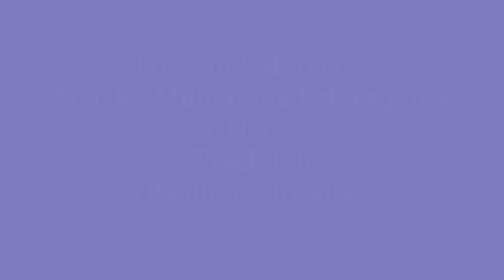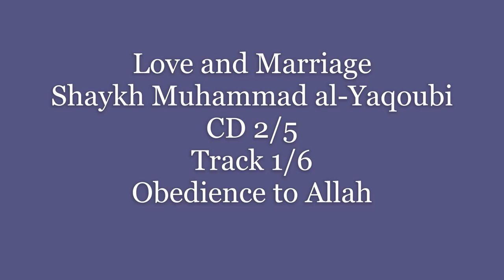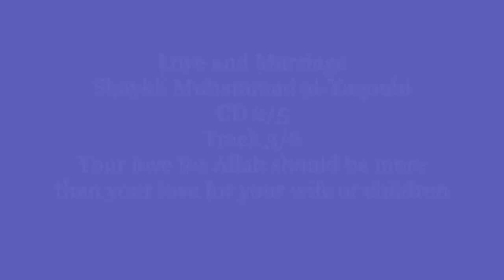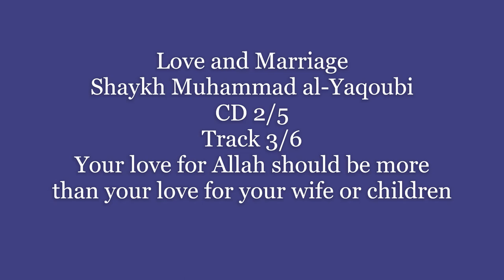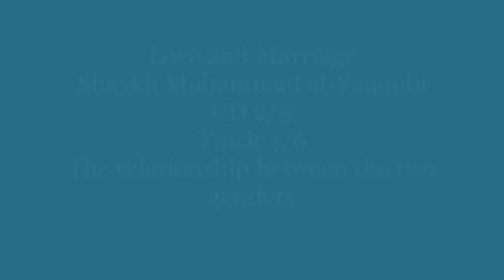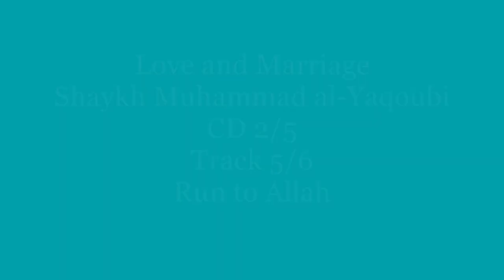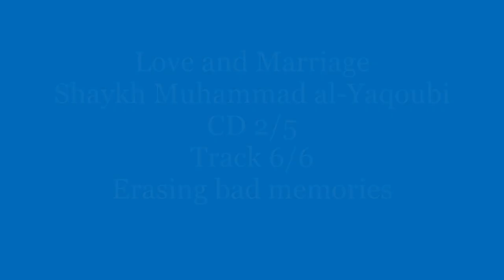Love and Marriage - Shaykh Muhammad al-Yaqoubi (2/5)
Love and Marriage Islamic lecture series by Shaykh Muhammad al-Yaqoubi
CD 2/5 with 6 tracks
1. Obedience to Allah
2. Let your choice be His (SWT)
3. Your love for Allah should be more than your love for your wife or children
4. The relationship between the two genders
5. Run to Allah
6. Erasing bad memories